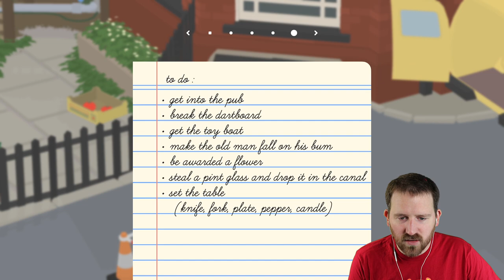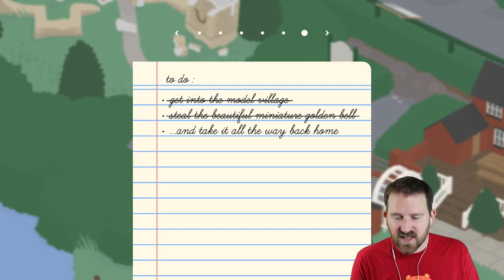I DESTROYED THE ENTIRE TOWN! Untitled Goose Game Ep. 4 (FINALE!)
This game was too much fun! Hope you enjoy watching the finale of Untitled: Goose Game!

And of course, PANCAKE ATTACK! Rad t-shirts for awesome kids